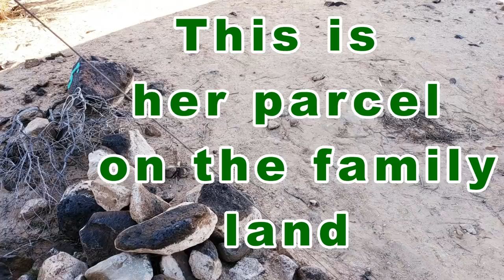BREAKING Bad or Good News? ;) Off Grid Retro RV Remodel on Land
Intro to BIG Retro off grid rv remodel and to Tammy, the original Talking Tripod from the video The Tripod and the Trailer last spring.
And a intro into some happenings on her land where I am now.
A teaser at the end of Dawn.. coming soon.

I am an full time RVer REVERSING FIBROMYALGIA with

Sensory Processing Disorder and a small dose of ADD and a big dose of Humor.